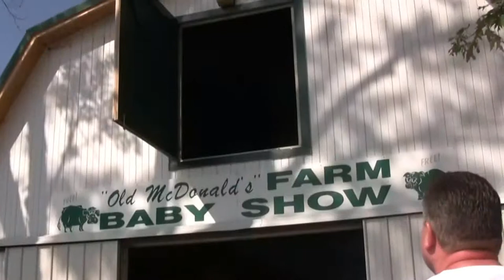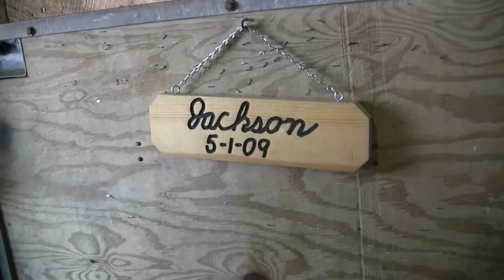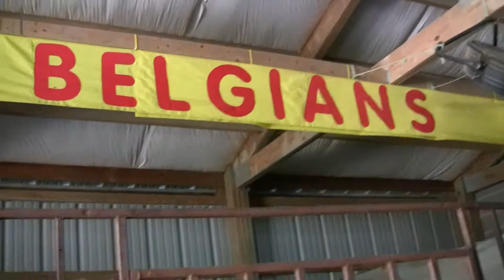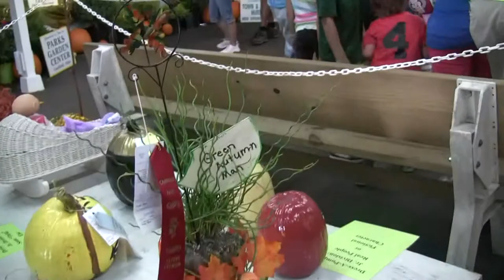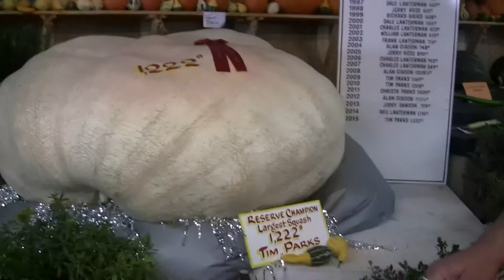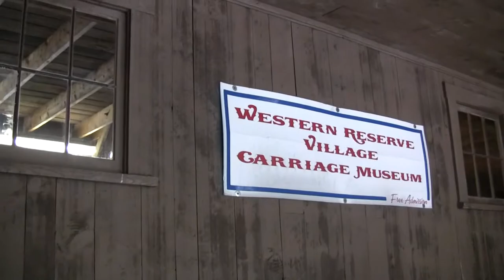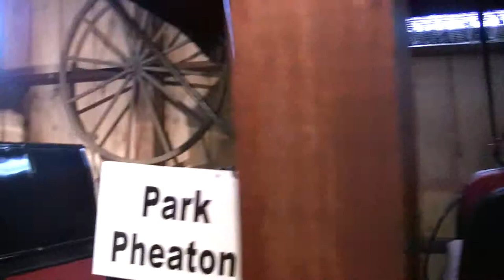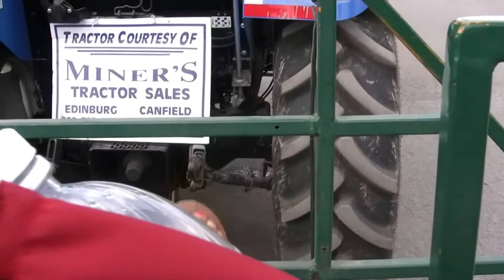Vlog#7 - Ever Milked a Cow?!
A day at the fair!